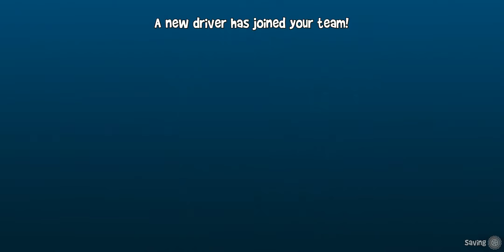A New Driver Has Joined Your Team Beach Buggy Racing 2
Level 1 to lvl 10 With 42million EXP | Unofficial Beach Buggy Racing 2

Bb Racing ,
Bbracing2,
Bbracing3,
Bbracing2allshortcuts,
Bbracingshortcuts,
Bbracing1,
Bb Racing 2 Play With Friends,
Bb Racing Hack,
Bb Racing How To Jump,
Bbracinggame,
Bb Racing 2 Multiplayer,
Bb Racing Multiplayer,
Bb Racing 2 Island Adventure,
Bb Racing 2 Funny Moments,
Bb Racing 2 Gameplay
Beach Buggy Racing 2 Shortcuts,
Beach Buggy Racing 2 Shortcuts Castle,
Beach Buggy Racing 2 Shortcuts Crab Cove,
Beach Buggy Racing 2 Shortcuts Volcano,
Beach Buggy Racing 2 Shortcuts Fire And Ice,
Beach Buggy Racing 2 Shortcuts Mushroom,
Beach Buggy Racing 2 Shortcuts Desert,
Beach Buggy Racing 2 Shortcuts In Tam